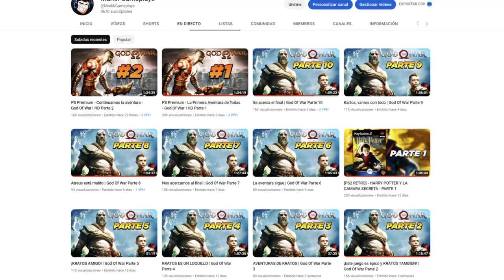😱ESPECTACULAR😱 NUEVA INFO DEL DLC 5 de DRAGON BALL Z KAKAROT